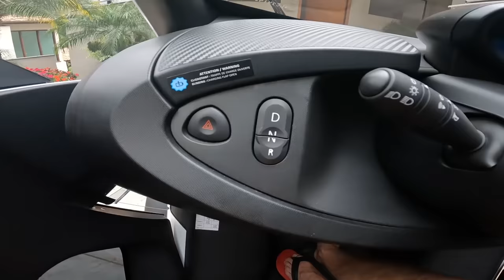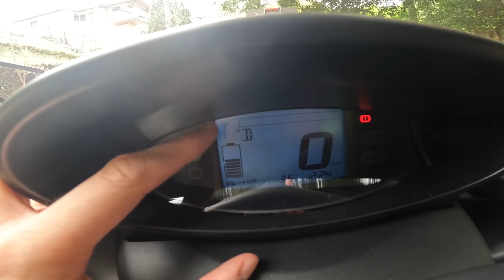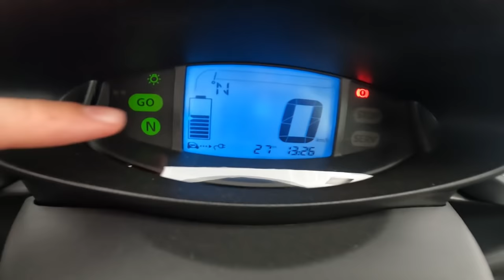PASSEI 24 HORAS NO MENOR CARRO DO MUNDO